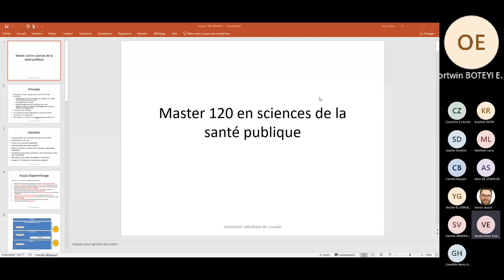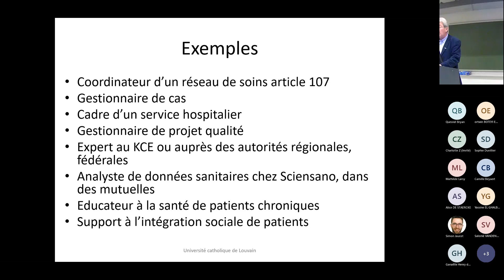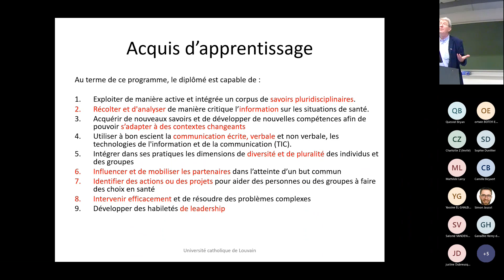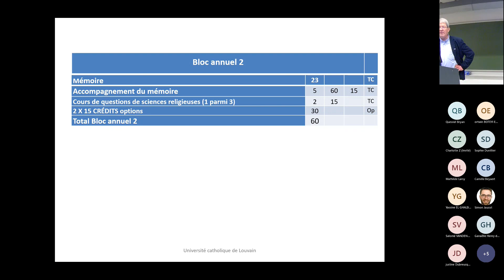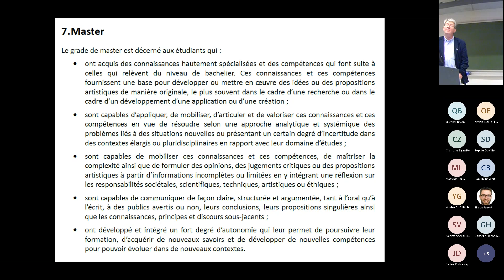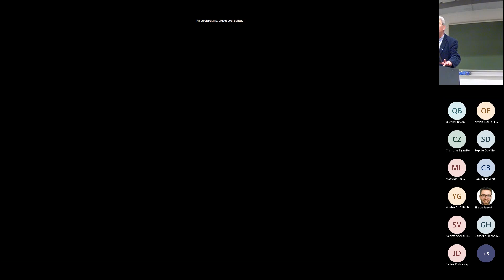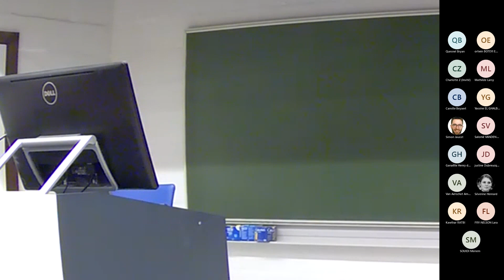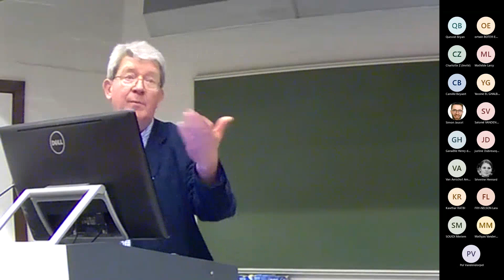Séance d'information futurs étudiants - Master 120 en sciences de la santé publique - 19 avril 2022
Cette séance d'information est dédiée aux étudiants désireux de suivre le master ESP2MS/G en sciences de la santé publique.

Les personnes intéressées sont invitées à compléter le formulaire facultaire afin de recevoir un programme personnalisé via le lien suivant: